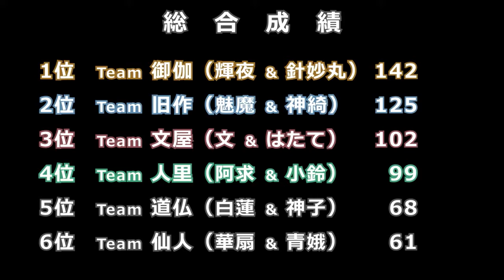ar ru's modnation racers (30)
modnatonracers animeracing if you would like to donate to me to help me keep my mmds and animations going than go to this you can send the codes to me on any of my social medias~ donateing to me will improve alot of things so i would really appreciate it